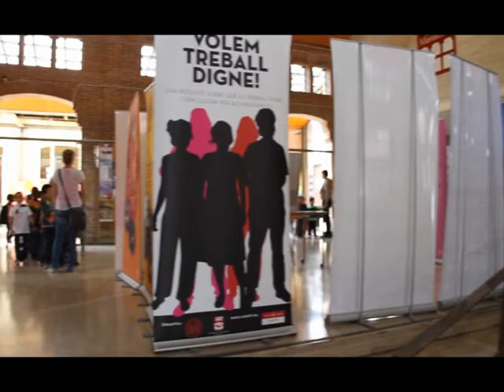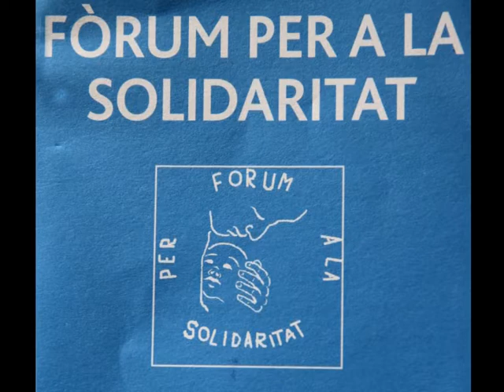Forum de Solidaridad en Cataluña con Amaruk Kayshapanta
FORUM PARA LA SOLIDARIDAD  es una ONG sin ánimo de lucro, plural e independiente desde el punto de vista político o religioso. Nuestro objetivo fundamental es la defensa activa de los intereses humanos, especialmente de los más desfavorecidos en América Latina.

Contamos con organizaciones en varios países  y estamos presentes con  programas de ayuda. Los niños,niñas son lo primero y actuamos donde es necesario, sin importar política, etnia o religión. Por eso, desde hace 14 años trabajamos en las principales áreas que les afectan: educación, salud, nutrición, trabajo infantil, prevención del abuso sexual,emigración, reunificación de los niños con sus familias tras catástrofes y guerras,o residentes indocumentados en Cataluña etc.

En España llevamos más de veinte años trabajando en programas de ayuda a niños y niñas españoles y de otras partes del mundo. Creemos que el respeto a los derechos humanos empieza por la infancia. Por eso, luchamos para que ser menor de edad no signifique ser menor en derechos, tanto dentro como fuera de nuestras fronteras.
Entre los proyectos que ejecutamos tenemos la creación del "1er Festival Cultural Latino Américano Sant Boi 2012" ha realizarse el día 7 de juilio en Ateneu junto a la Generalidad, intenta recaudar fondos para seguir ayudando a los mas necesitados emigrantes latinos americanos residentes en Cataluña.
Esta organización cuenta con el apoyo de las administraciones gubernamentales de Sant Boi .Montse Aévalo fundadora y Presidenta hace una llamado de colaboración ayuda. Director y organizador del evento Amaruk Kayshapanta.